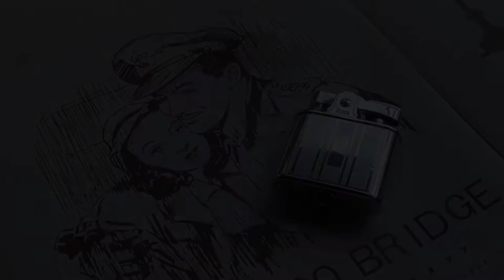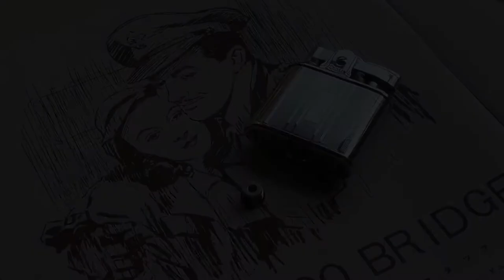[ Lighters ] Prince #12 Automatic Super Lighter "Engine Turned Chrome Mini"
Prince's Whirlwind-like oval shape mini lighter without a wind guard.